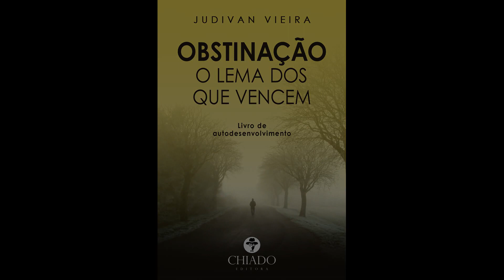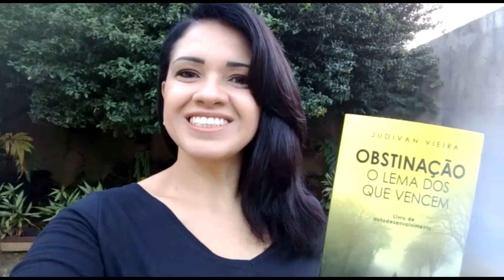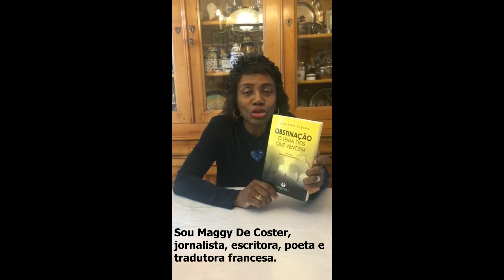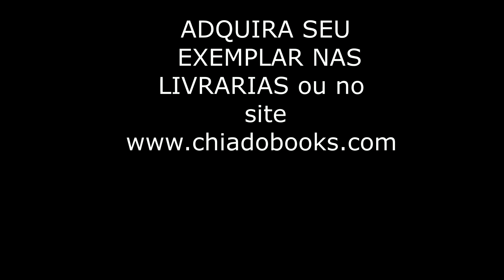Leitores de vários países: o impacto do livro "Obstinação o lema dos que vencem" em suas vidas.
Portugal, Brasil, Espanha, Estados Unidos, França.
Livro escrito no Chile, Cuba e em viagens por países diversos.